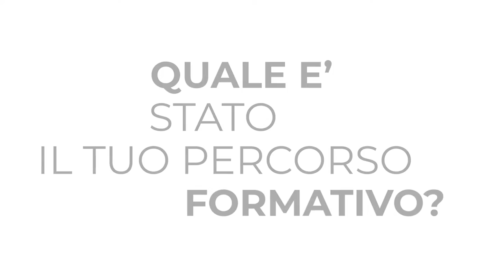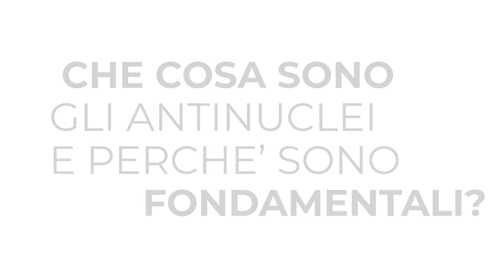30 anni di ECT* - INTERVISTA a Laura FABBIETTI